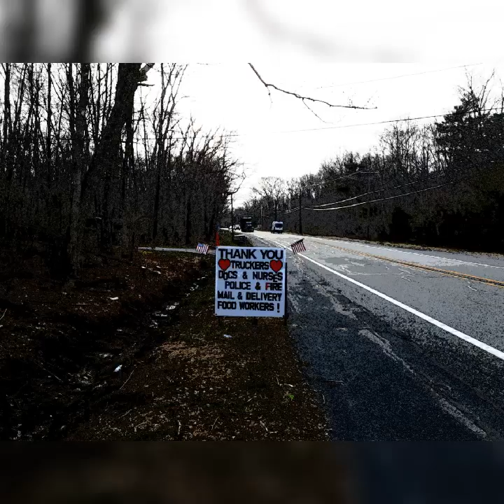Cool pics cool song. Buffalo Soldier 👍🤪plz🚽🤭🤧😷😉😃😂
Credit to Bob Marley-Buffalo Soldier.
5/21/20.